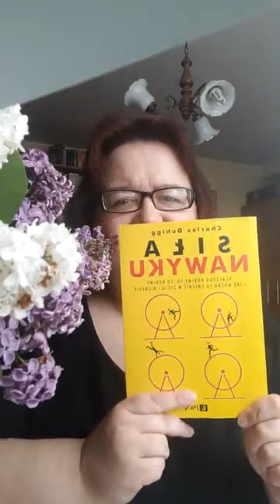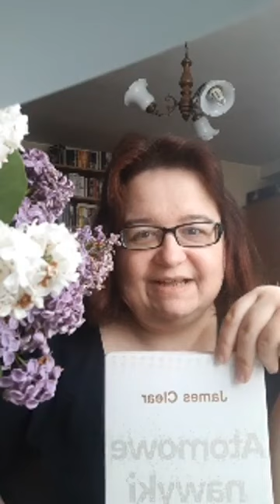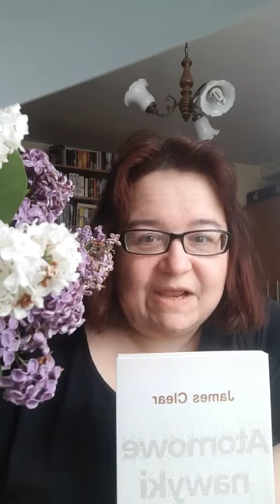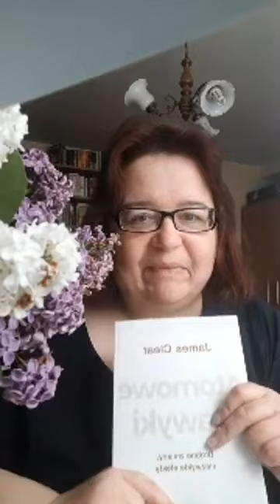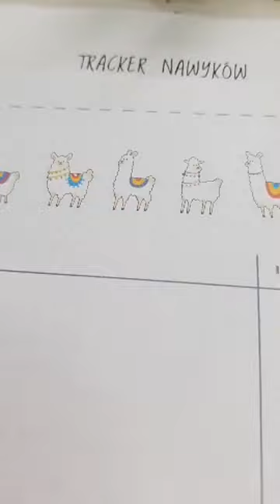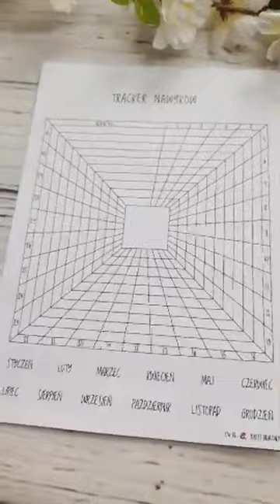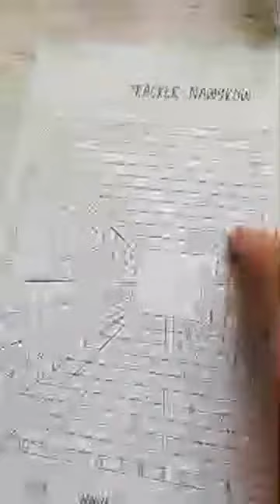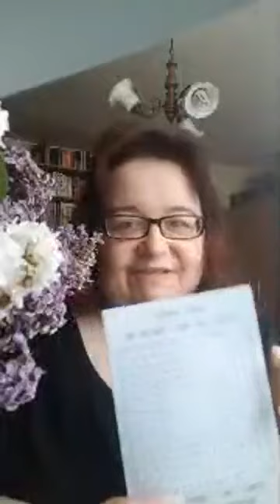BULLET INSPIRACJE #55 - 11.06.2021 O NAWYKACH - część 1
Temat dzisiejszego live'u to: O NAWYKACH - część 1 🙂

O lamach, alpakach, ciasteczkach chałwowych i przyjemności prowadzenia samochodu. Także o lenistwie, szczęściu i śmierci. Trochę też o nawykach i ich monitorowaniu. Czyli live, jak co tydzień :) :) :)

Jeśli chcecie pochwalić się swoim planowaniem, ulubionymi stronami, pomysłem na ogarnięcie jakiegoś fragmentu rzeczywistości lub planowaniem w kontekście swojego zawodu/hobby - zapraszam do kontaktu

Mam na imię Ania. W piątkowym cyklu filmów pod hasłem BULLET INSPIRACJE będę Wam prezentowała małe pigułki wiedzy oraz MOJE pomysły na szybkie i estetyczne planowanie.
Pamiętajcie, że to, co pokazuję, wynika z moich SUBIEKTYWNYCH doświadczeń, a każdy powinien sobie wypracować SWÓJ WŁASNY sposób planowania, dopasowany do indywidualnego kontekstu.
Co nie znaczy, że nie można się INSPIROWAĆ 🙂 Można, a nawet trzeba. Mam zatem nadzieję, że znajdziecie tutaj coś dla siebie 🙂

- do zapisywania się na mój newsletter (w którym otrzymacie hasło do strony z wieloma prezentami)